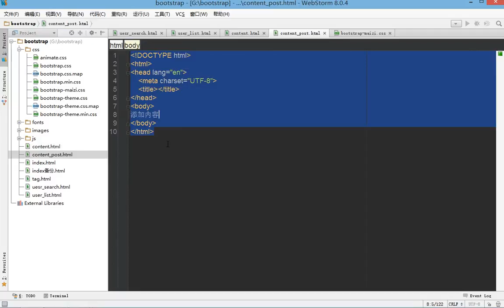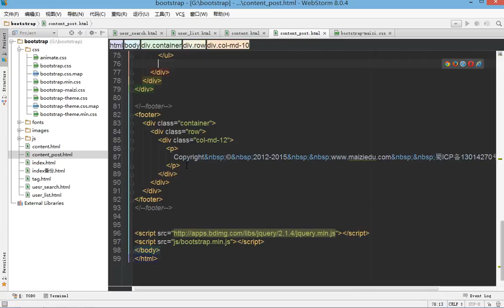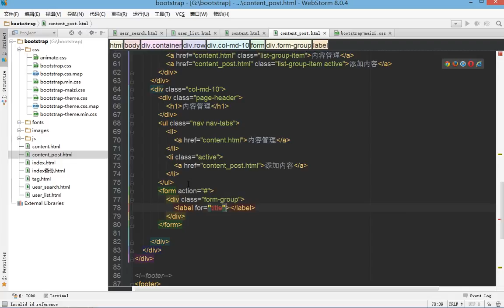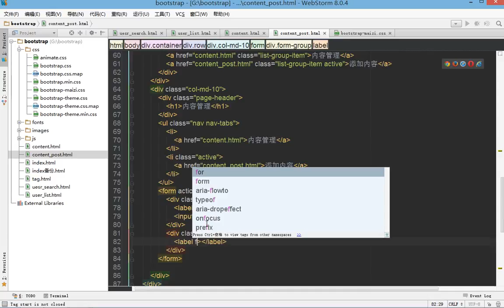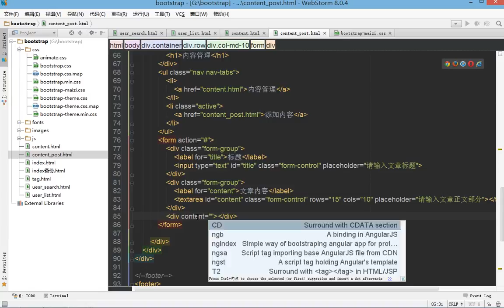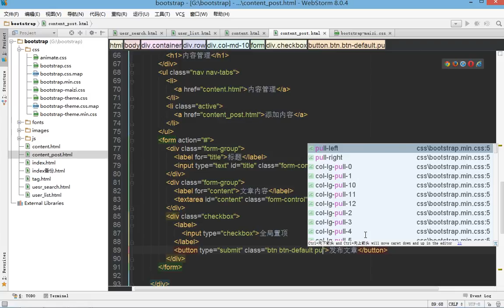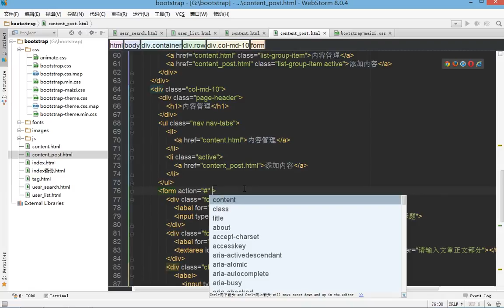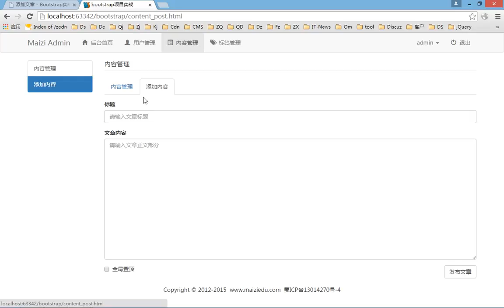bootstrap综合实战22 后台界面文章发布界面制作